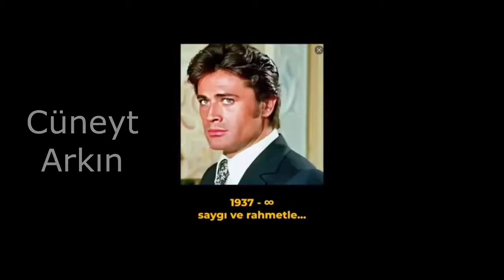Miraç Makes Music (Yeşilçam Replikleri rap)